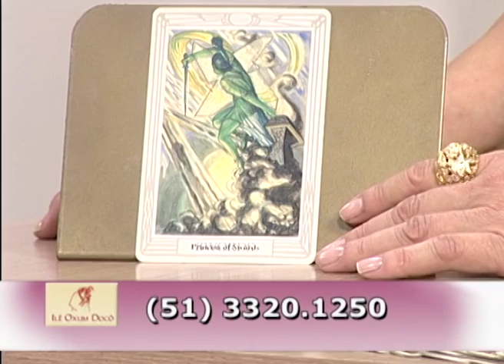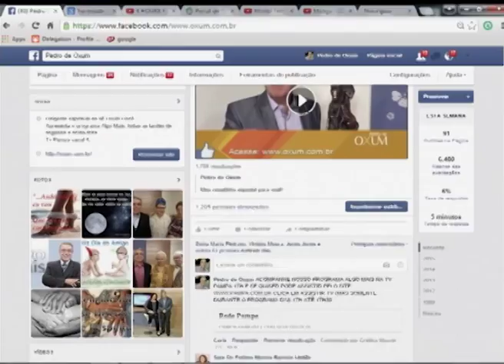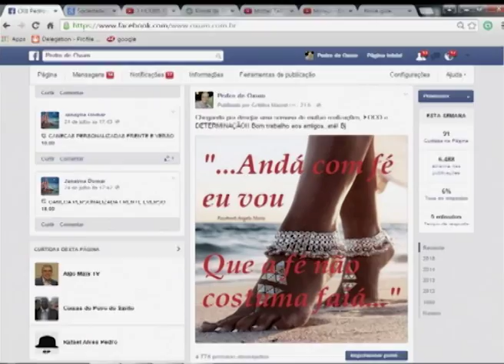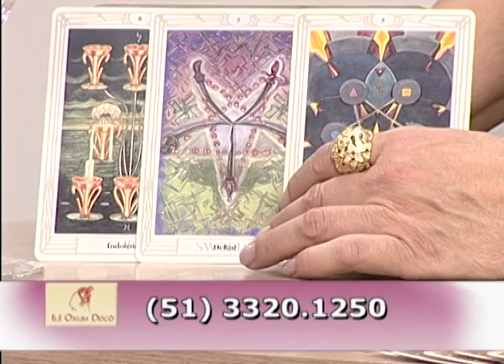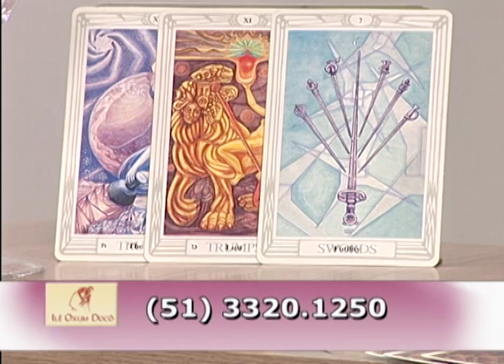29 de Julho de 2015